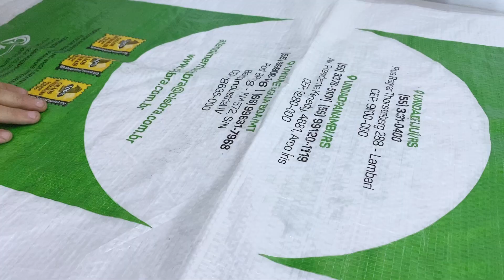Time CISBRA: controle de qualidade do Setor de Recebimento Panambi-RS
📢O controle de qualidade é um compromisso que permeia todo o time CISBRA!

🌾O Setor de Recebimento, por exemplo, confere os grãos e até mesmo emblemas e sacarias! A equipe é responsável por realizar a inserção dos produtos no sistema e, assim, liberar os demais processos.

E o Daniel Diniz faz parte do time CISBRA, no Setor de Recebimento de Panambi - RS. Ele reforça a importância dessa área para a qualidade do produto entregue à indústria.

🌱Para conhecer mais da atuação da CIBSRA, confira o nosso